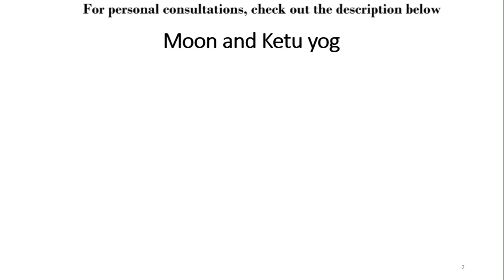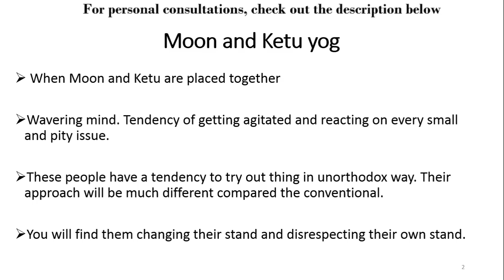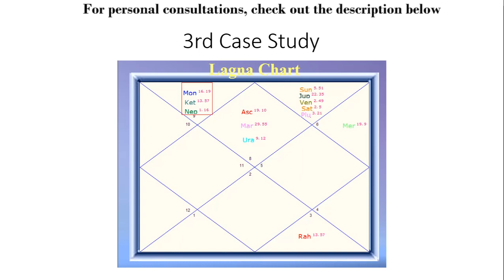Moon and Ketu combination | Are you suffering from anxiety and find it hard to make a stand ?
Hello everyone, this is Ankit. I am Data Scientist by profession and an astrologer by passion.

I see a lot of myths associated with Jyotish in society. It has become a common norm to debunk Jyotish and associate it with regressive thinking. But I wonder, how did Jyotish Shashtra manage to survive more than 7 millennia if its basic foundation was laid on fallacy and deception. I will believe there must be something authentic about it to have survived till date. Let us have a deep dive into Hindu Jyotish and understand its basic foundation before we make an assumption or a judgment. Let us explore the unravelled layers of Hinduism and explore its contribution to society through Jyotish.